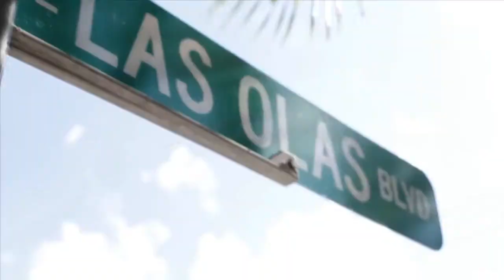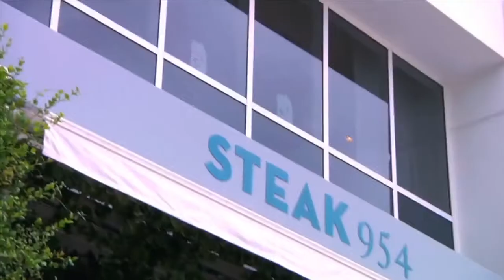Căn hộ W Fort Lauderdale (Florida)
Tọa lạc tại phía Nam bang Florida - vị trí tuyệt vời để cho thuê và sinh lời, được trang bị đầy đủ nội thất cùng gói hỗ trợ lên đến $5000 cho nhà đầu tư, căn hộ nghỉ dưỡng W Fort Lauderdale chính là dẫn chứng cụ thể cho một dự án hoàn hảo, là lựa chọn thú vị không thể bỏ qua.

Bất động sản nghỉ dưỡng ven biển gồm 171 căn hộ đẳng cấp đã được hoàn thiện, sẵn sàng chào đón những nhà đầu tư trên toàn thế giới sở hữu. Với tầm nhìn panorama hướng ra biển cho tất cả các căn hộ, W Fort Lauderdale sẽ mang tới trải nghiệm sống hoàn hảo chưa từng có, hưởng trọn không khí đầy nắng vàng của vùng biển thuộc nam Cali.

Nằm trong chuỗi bất động sản cao cấp thuộc thương hiệu W nổi tiếng, W Fort Lauderdale một lần nữa khẳng định sự sang trọng và thanh lịch trong từng chi tiết. Dự án nằm ngay ở vị trí đắc địa, bao quanh bởi vô vàn các khách sạn 5 sao và khu du lịch sầm uất. Với tiềm năng đó, nhà đầu tư được cam kết khả năng cho thuê của căn hộ trong với lãi suất ổn định.

Ngoài ra, khi đầu tư vào bất động sản này, nhà đầu tư đã nắm trong tay quyền sở hữu vĩnh viễn một căn hộ hoàn hảo, mang giá trị nghỉ dưỡng tại thành phố du lịch bậc nhất Hoa Kỳ.

Vị trí
- Cách sân bay quốc tế Fort Lauderdale (Hollywood) 15 phút lái xe.
- Cách bãi biển West Palm 35 phút lái xe.
- Cách trung tâm thành phố Miami 40 phút lái xe.
- Các thành phố Orlando 3,5 giờ lái xe. Orlando là thành phố du lịch bậc nhất trên toàn thế giới
- Cách trường đại học Florida Atlantic University chỉ 20 phút.
- Cách trung tâm mua sắm Galleria Mall nhộn nhịp với 5 phút lái xe.

Tiện ích
- Hướng thẳng ra bờ biển với bãi cát trắng và nắng vàng tuyệt đẹp cùa vùng biển Florida
- Hệ thống bể bơi vô cực với tầm nhìn hướng biển ngoạn mục
- Phòng tập Gym tiêu chuẩn quốc tế
- Dịch vụ chăm sóc nghỉ dưỡng trọn gói
- Thưởng thực ẩm thực tuyệt vời

Chủ đầu tư Related là đơn vị với 50 năm kinh nghiệm trên thị trường bất động sản, đầu tư thành công hơn 50.000 căn hộ và hơn 175 dự án bất động sản. Trong đó, chiếm 50% là những căn hộ nằm ở phân khúc cao cấp, khả năng sinh lời rất cao.

MƠ GIẤC MƠ MỸ NGAY HÔM NAY!

American Plus Group: Chuyên tư vấn Mua bán nhà bên Mỹ – Tư vấn định cư EB5/ EW/ L1 và Tài sản tại Mỹ
Địa chỉ: Tầng 7, tòa nhà HDTC, 36 Bùi Thị Xuân, p. Bến Thành, Quận 1